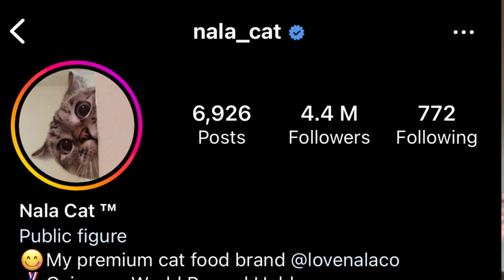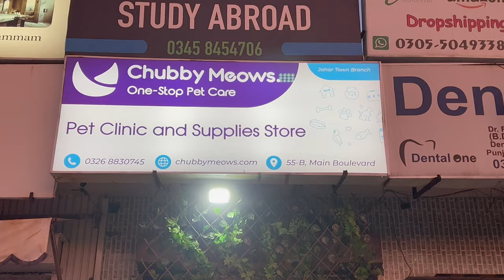world's richest Cat Price : Taylor Swift's Cat Olivia Benson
Chubby Meows Pet Clinic New Johar Town Branch  Location :

55, Block B Phase 1 Johar Town, Lahore,
 Punjab

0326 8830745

Chubby Meows
84 Qari Rd, Rajgarh, Lahore, Punjab